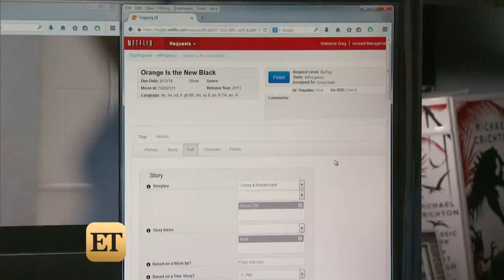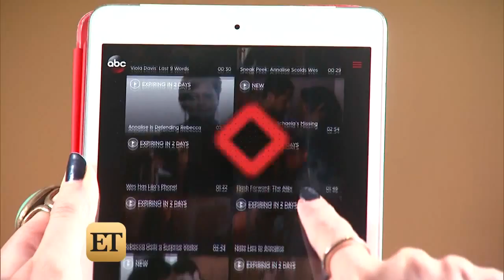How to Get Paid to Binge Watch TV Shows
Did you know you can get paid to binge watch TV shows?! We sat down with one of the real professionals that make a living in one of the most enviable jobs available.